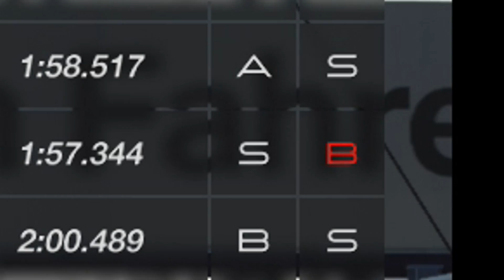Gran Turismo Sport: From Russia With Punts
When your sportsmanship takes a battering, it seems you also take battering on the circuit with the lower rated players. These races document my struggle to recover from a lower SR!